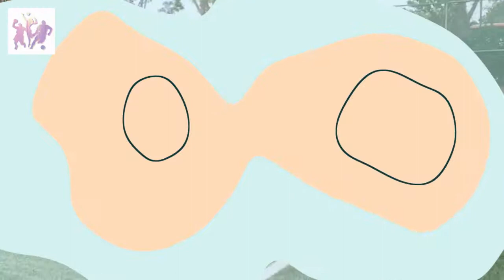Kallang Sportif Huskies FC supports Celebrate Sports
Kallang Sportif Huskies FC is a football club in Singapore. They support Celebrate Sports.